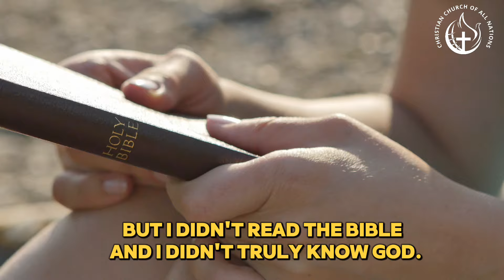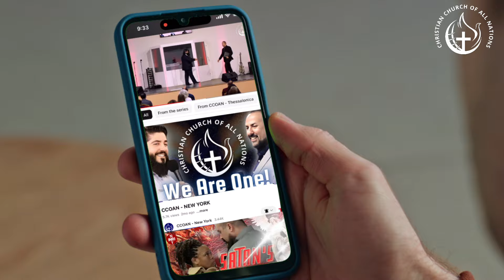From Lost to Found: Return to God’s Calling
Many times, we judge ourselves and feel unworthy of being used by God due to our past mistakes. The Bible says in 1 John 1:9, “If we confess our sins, He is faithful and just to forgive us our sins and to cleanse us from all unrighteousness.” In other words, no matter your past, life does not completely close the door to opportunity! This was the case for Mr. Wendell Rodrigo. After years of living a sinful life, and seeing the unfortunate results of it, he decided enough was enough and desperately seeked for God’s forgiveness. He not only became a new creation but became a useful tool, spreading the Gospel of Jesus Christ openly in the streets for the glory of God. However, as life moved forward, his responsibilities became greater, ultimately leaving his calling behind. With a burning desire in his heart to be useful for the Kingdom of God he was led to the CCOAN - N.Y. ministries, where the Spirit of God located him and the man of God Michael prophesied exactly what was in his heart. As you watch, ask God to reveal to you the purpose of your life and allow Jesus to be your life coach! When Jesus becomes your Coach, you will be asked to see what is not yet seen, to do what is not yet done, to say what is not yet said. Watch and be blessed!